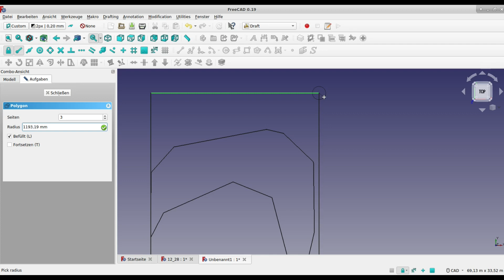freecad: ifc-geländemodell aus einer 3DDXF Datei erstellen